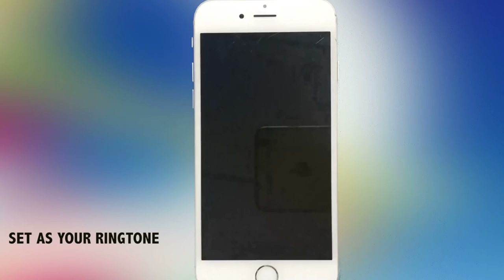Sailor Moon Theme Marimba Remix Ringtone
Enjoy Marimba Remix of Sailor Moon Theme.